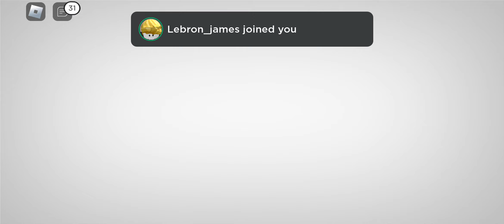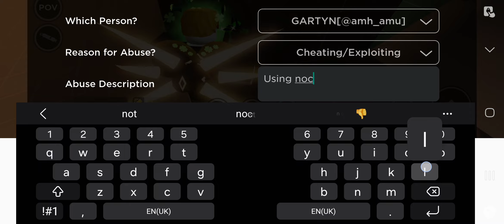DRAB IS THE BEST MAP IN EVADE (speacial round is survive bobo)